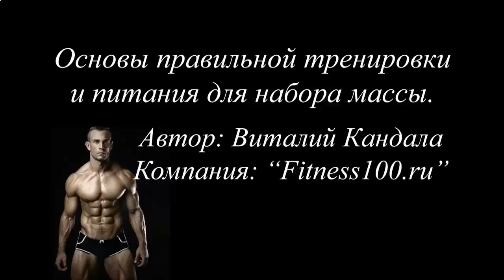Накачать мышцы ляшек